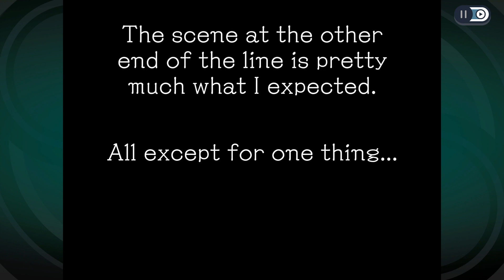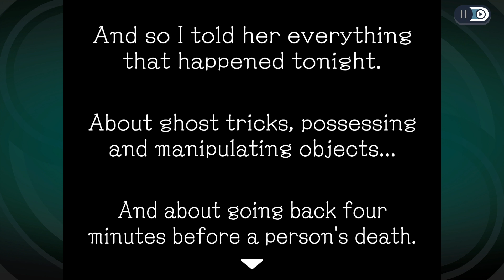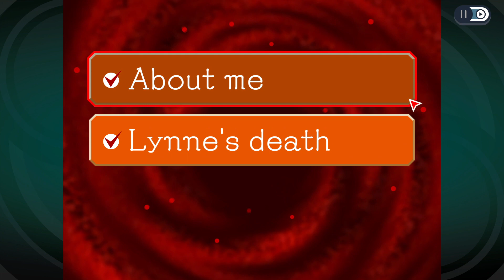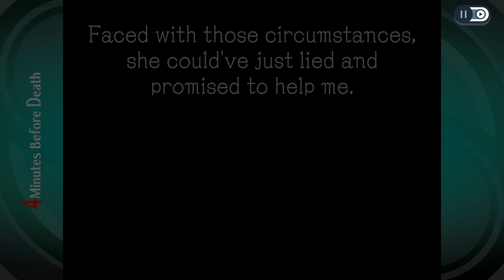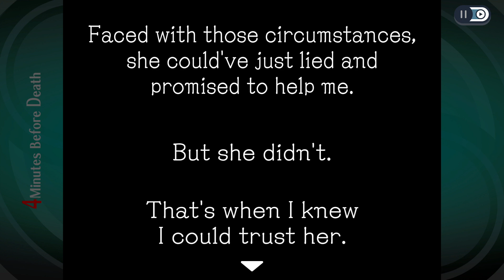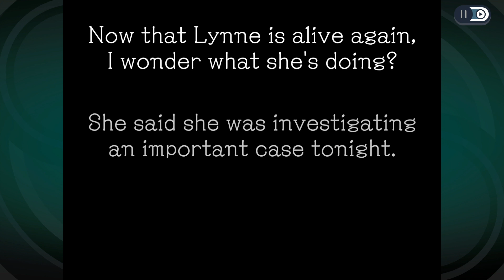Save Lynne (Again) | Ghost Trick: Phantom Detective FIRST Playthrough CH 4 (PT 3)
ok but maybe she wants chicken as her last meal
🐼EXPAND ME🐼

Part 3 of the GhostTrick
Chapter 4
Lynne and Sessil MEET.

This is a FIRST Playthrough. Comments containing spoilers may be deleted by a moderator.

(Currently playing: Chrono Trigger, Fire Emblem Engage)

More Socials:
We're playing BOTW Tears of the Kingdom and Persona 5 Strikers this month!!
(sneak peek at upcoming YT series!)

I share revenue due to copyright from uploading full playthroughs!
Never expected, but always appreciated!!! d(๑òᆺó๑)b

CHAPTERS
00:00 - Meeting Lynne
10:45 - The Super's Office
26:00 - Outside